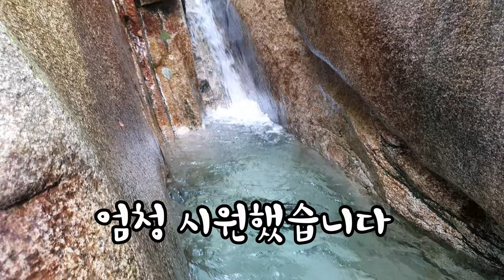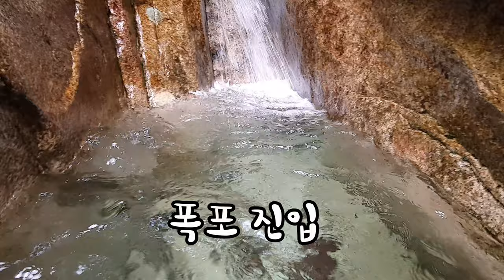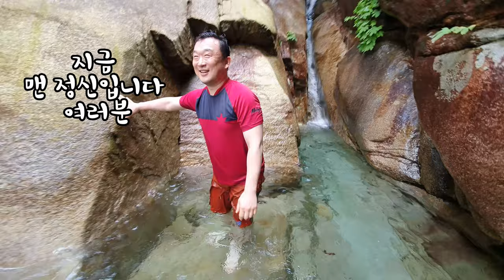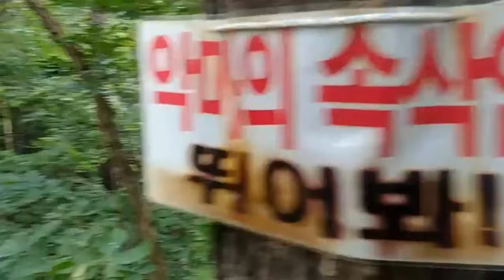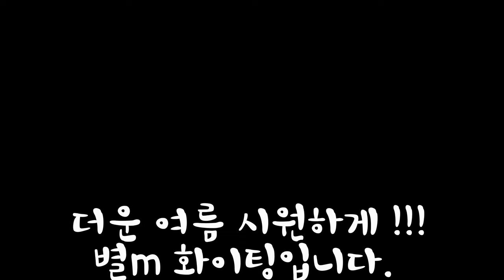[EMTB 폭포 라이딩] 쩐드 ROCK 갬성 폭발 현장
"니가 롹을 알아?" ROCK 음악 대부 전드 선생 득음 생생현장
아직 목 상태가 돌아오시진 않았지만 열창 해주셔서 감사합니다
깨끗한 폭포탕에 몸 담으니 신선놀음이 따로 없는 듯 했습니다. 너무 신나고 좋았습니다.